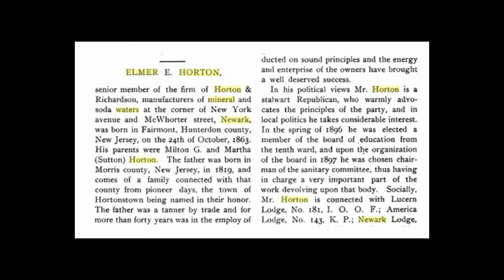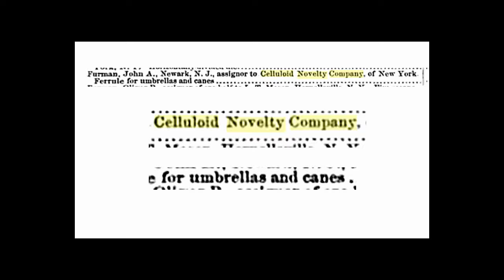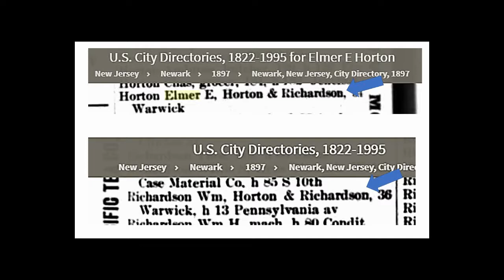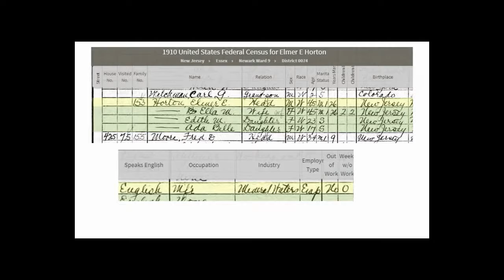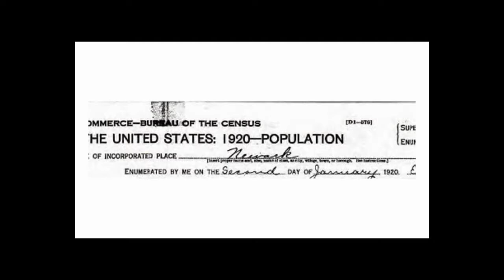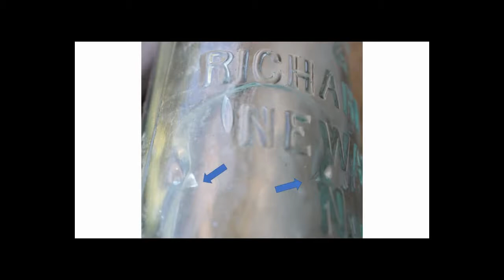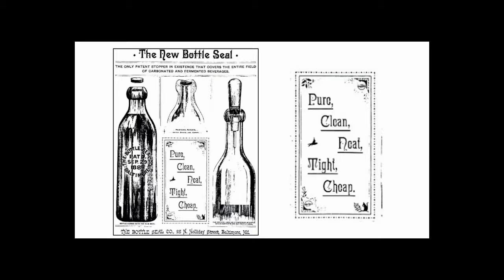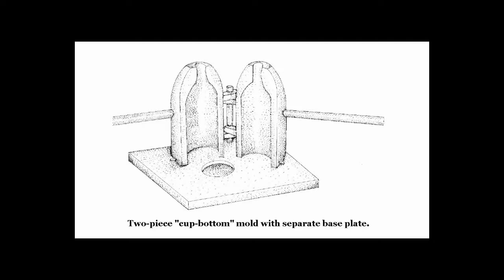Horton & Richardson Newark NJ | Antique Bottle Stories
Ancestry.com

Googlemaps.com